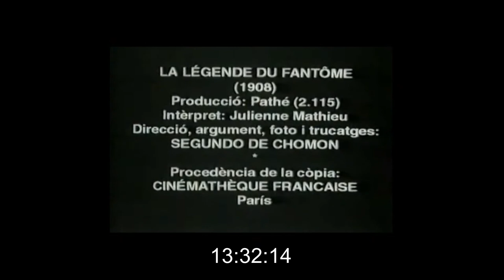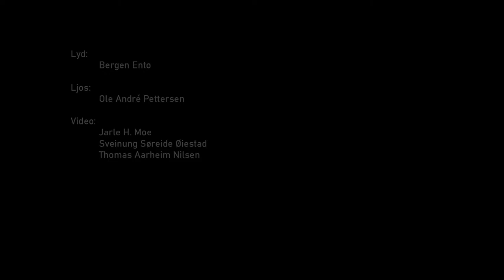Medstraum | Vulture Industries streaming live from Vestindien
Utan anna grunn enn for å unnsleppe det sjukt dølle covid-19-livet (kombinert med ei djup filantropisk trong til å glede og underhalde) presenterer vi med dette VULTURE INDUSTRIES i levande live frå historiske Vestindien. I dag er dette eit museum, men i mange år var det staden menn gjekk for litt ekstra... glede i kvardagen. Denne kvelden gjer vi gledeshuset om til Huset med det rare i, og de er alle inviterte til ein time med nye og gamle musikalske raritetar.

Eksklusive t-skjorter får de på vultureindustries.bigcartel.com.

Vipps: 92266316